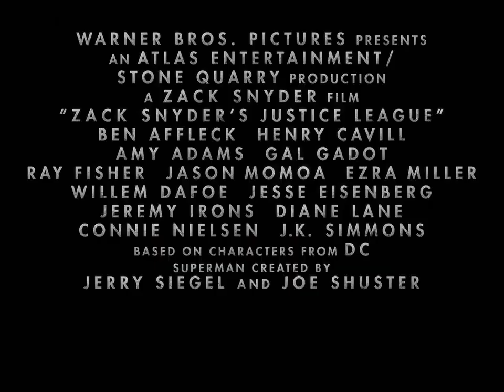Justice League: Snyder Cut - Teaser Trailer #2 Español